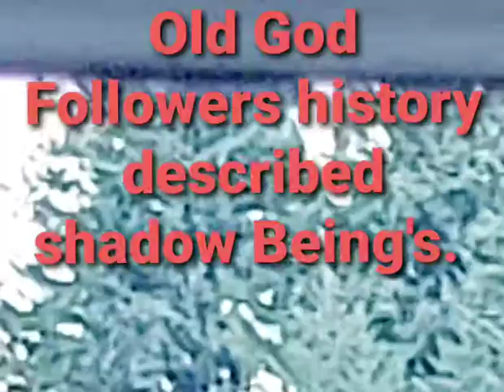Bigfoot drop the Bass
Rocking up in the tree's as they love keeping tabs on us, especially you that stick out some ways.

Ian Armstrong.